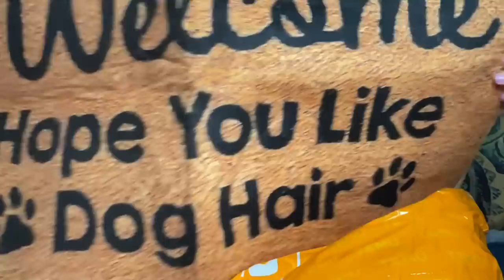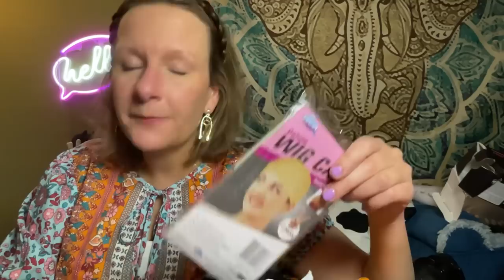Tuesday Night Temu Haul - WHAT WAS I THINKING?! (Not sponsored)